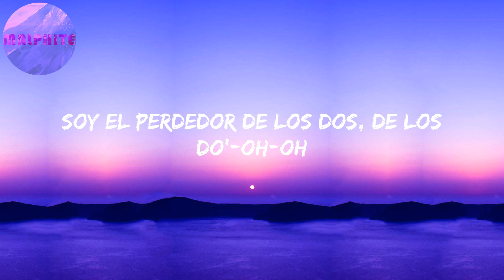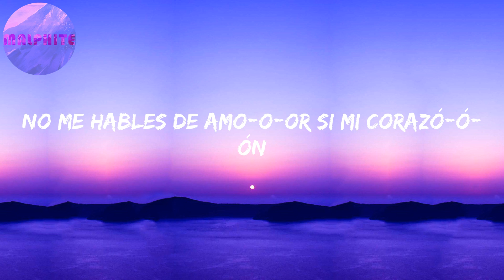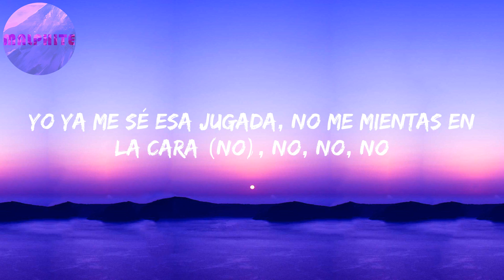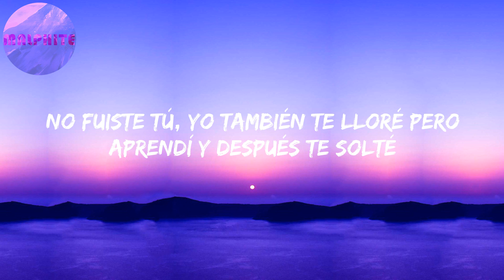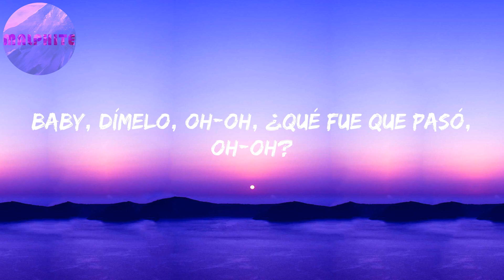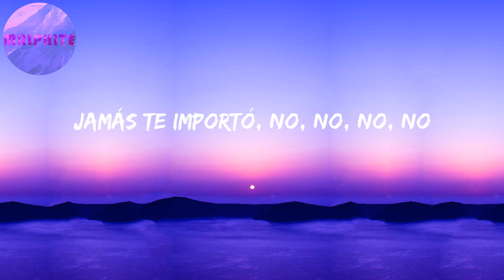Entre Nosotros (Letras) | Baby, dímelo, oh-oh, ¿qué fue que pasó, oh-oh?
Te siento un poco má' rara, ya no te provoco nada
Siento más grande la cama, ¿qué es lo que pasó?
Sueño que algún día quiera ser mía
Baby, dímelo, oh-oh, ¿qué fue que pasó, oh-oh?
Entre nosotros do'-oh-oh algo se rompió, oh-oh
No me hables de amo-o-or si mi corazó-ó-ón
Jamás te importó, no, no
Dije que no iba a lastimarte, lo volví a hacer
No' queremo', pero no' hacemos mal (no' queremo', pero no' hacemos mal)
Yo ya me sé esa jugada, no me mientas en la cara (no), no, no, no
El que las hace las paga y el karma ya tiene una deuda contigo y eso yo lo sé
Que estás cansada de verme perdido, no tiene sentido intentarlo otra vez
No me repitas algo que ya sé, incontable' las vece' que fallé
No fuiste tú, yo también te lloré pero aprendí y después te solté